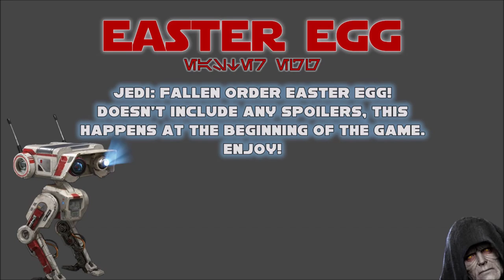Hidden Easter Egg! - Star Wars Jedi: Fallen Order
Super cool Easter Egg at the beginning of Fallen Order. Basically a counting simulator. Enjoy!!

Currently on my second playthrough of the game, Grand Master Difficulty, on Twitch every Sunday and Wednesday!

I stream on Twitch 6 days a week, playing Fallen Order, Dead By Daylight, Call of Duty, Battlefront 2 and more!!!